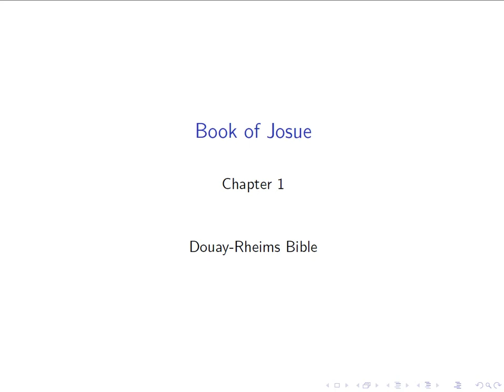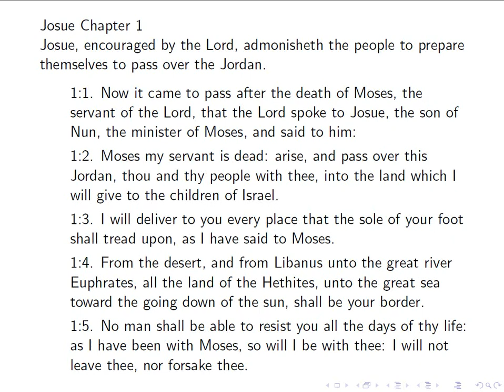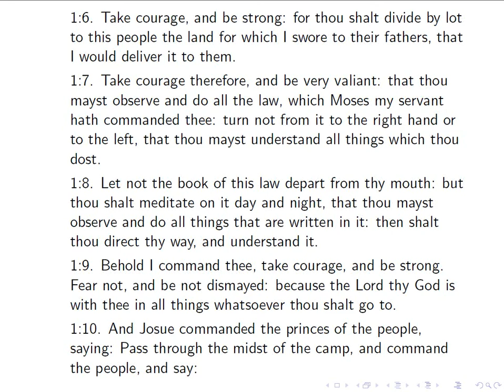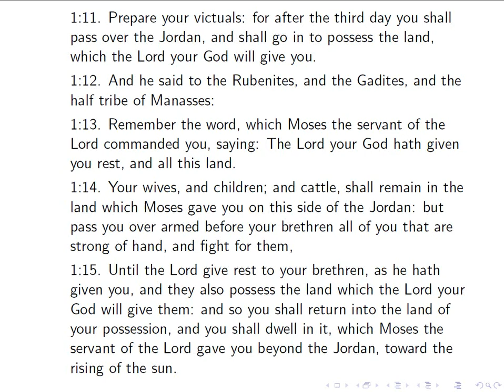Joshua Chapter 1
The Douay-Rheims Bible

Joshua, encouraged by the Lord, admonisheth the people to prepare themselves to pass over the Jordan.